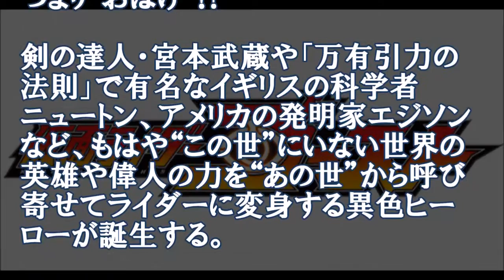仮面ライダーゴースト、変身は"ゴーストチェンジ"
新仮面ライダーは“ゴースト”　宮本
武蔵やエジソンら英雄・偉人の力で
変身！

テレビ朝日系「平成仮面ライダーシ
リーズ」17作目となる新番組のタイト
ル『仮面ライダーゴースト』
（10月スタート、毎週日曜　前8：00）
が明らかになった。

史上初のバイクに乗らない、車に乗る
ライダーという“禁じ手”を放った「仮面
ライダードライブ」からバトンを受け取
る新ライダーは「ゴースト」、

つまり“おばけ”!?

剣の達人・宮本武蔵や「万有引力の
法則」で有名なイギリスの科学者
ニュートン、アメリカの発明家エジソン
など、もはや“この世”にいない世界の
英雄や偉人の力を“あの世”から呼び
寄せてライダーに変身する異色ヒー
ローが誕生する。

出典：オリコン
7月31日(金)12時0分配信

果たしてゴーストはどんな偉人に化け
るのか！？

TVの前のキミもヒーローになろう！